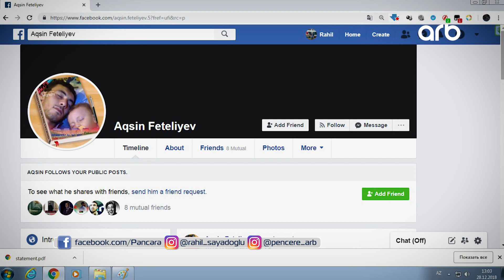Pencerenin Tamashacilari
Pəncərədə ən çox şərhi efirə getmiş tamaşaçıların bir qismindən müsahibə aldıq.